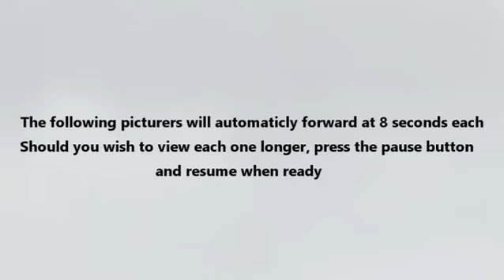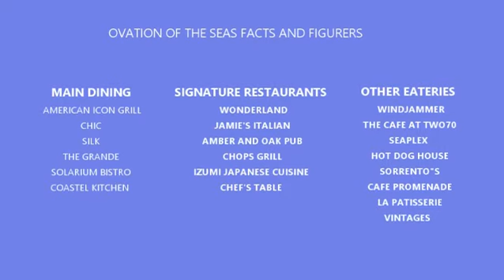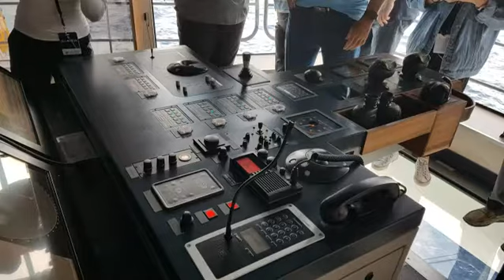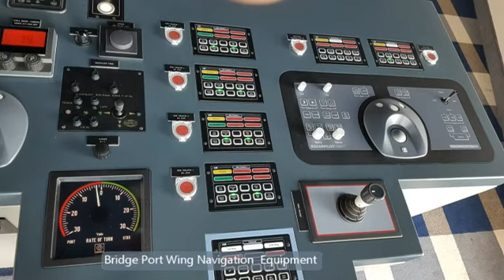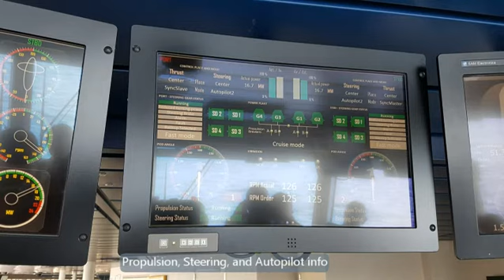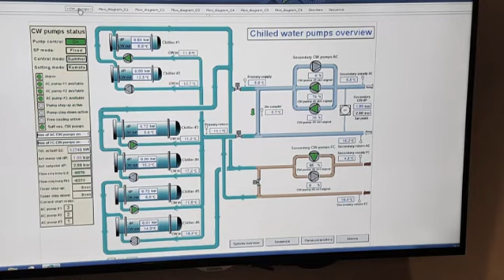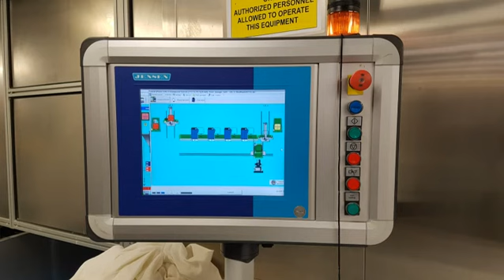Ovation of the Seas All Access Tour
Ovation of the Seas All Access Tour. Facts and figures of the ship and insight of the staggering quantities of food prepared and used in one week.  Picturers of the behind scenes of the Bridge, Cool and storage areas, Kitchen, Laundry, and Cabin 11596.